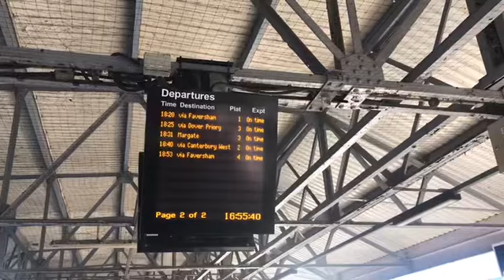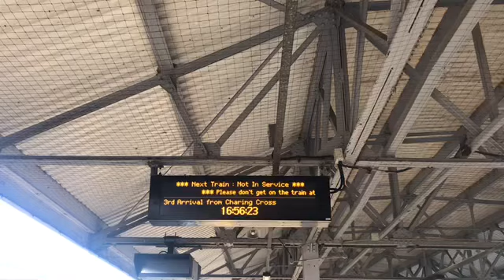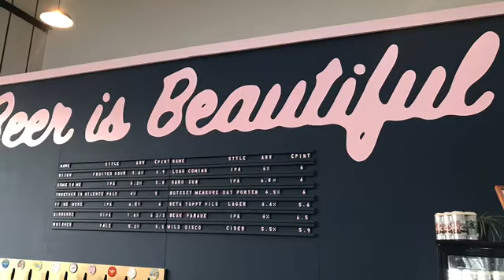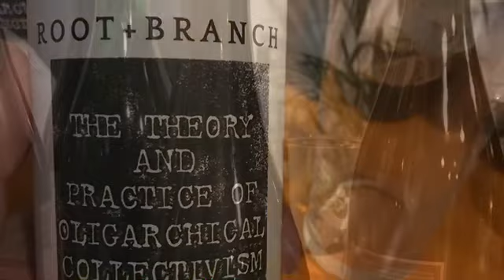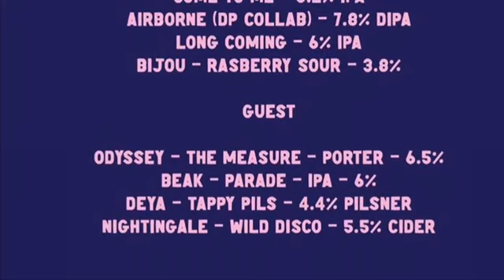Vlog (ish) Canterbury, Kent. 25-03-2022.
If you feel flush with cash, I will never ask on a stream.